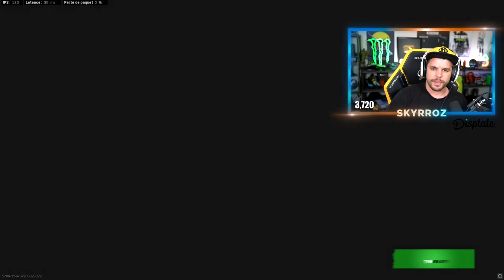DES SENSATIONS A L'ANCIENNE EN R&D SUR MODERN WARFARE !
Recherche et destructions sur Modern Warfare avec les PLOUKS !

Partenariats

-10% de reduction avec le Code: Skyrroz !

Réseaux🌏